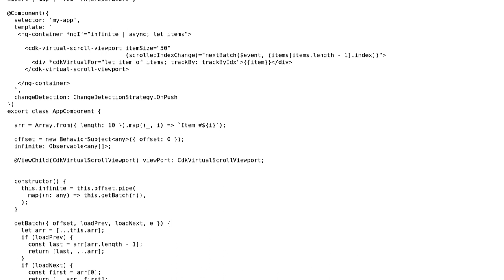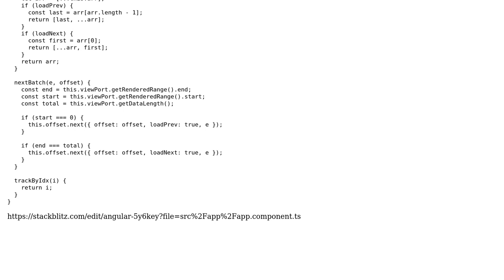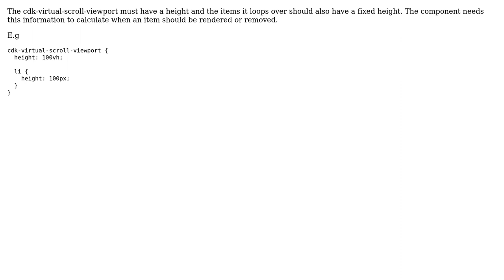Angular CDK virtual-scroll infinite loop (2 Solutions!!)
Angular CDK virtual-scroll infinite loop

With thanks & praise to God, and with thanks to the many people who have made this project possible! | Content (except music & images) licensed under CC BY-SA | Music | Images & others | With thanks to user Murhaf Sousli user Muhammad Kamran user Learning and the Stack Exchange Network Trademarks are property of their respective owners. You are responsible for your own actions.